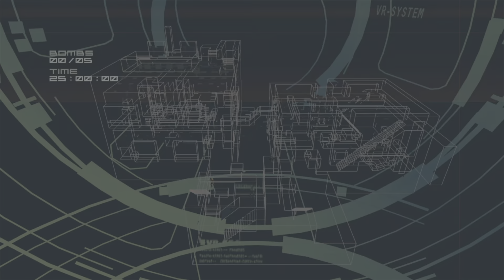[MGS2 VR]Snake 1st person view & variety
0:05 1st person view
10:45 variety